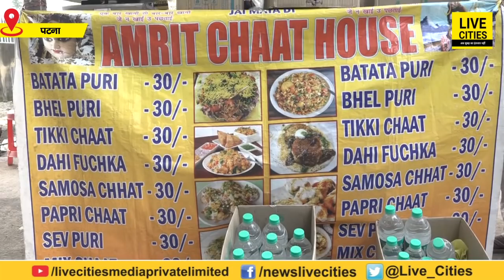Patna की ये है Super Women, छुप-छुप कर सीखा यह काम, अब घर के साथ पति के कामों में बंटाती है हाथ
Patna की ये है Super Women, छुप-छुप कर सीखा यह काम, अब घर के साथ पति के कामों में बंटाती है हाथ | Bihar News | LiveCities